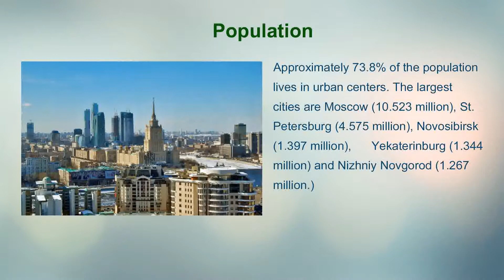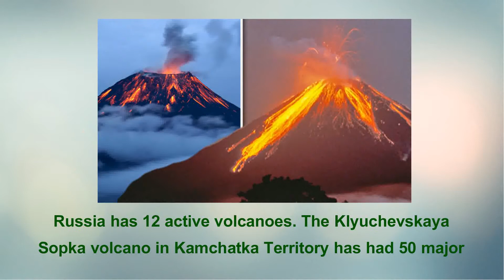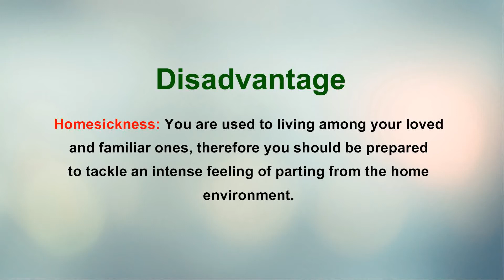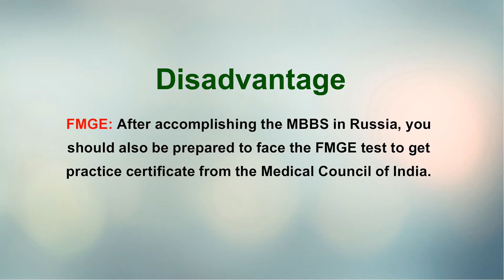MBBS in Russia – Low Fees Medical Universities for Indian Students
Study MBBS in Russia - Low Tuition fee, No Donations, MBBS Admission in Russia MCI Approved Medical Universities, Study Medicine in Russia - Apply Now

For more information about MBBS Admission in Russia, Kindly Visit us now